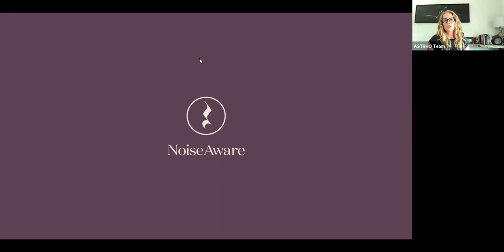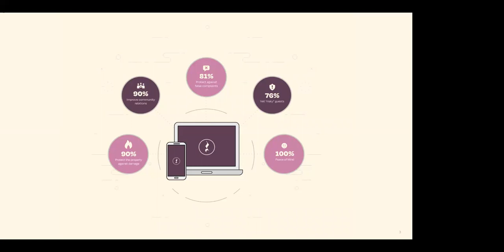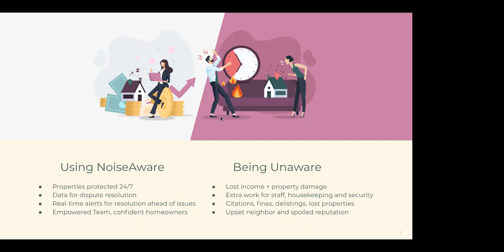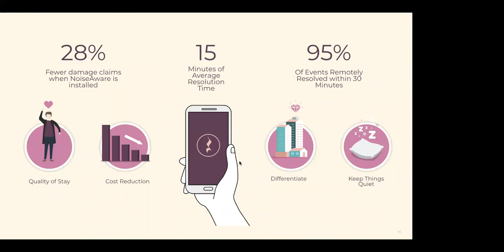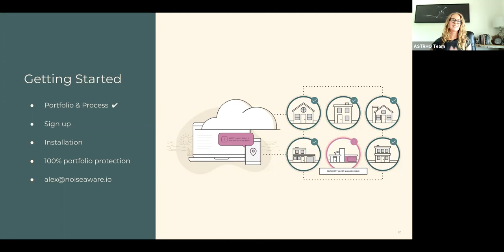ASTRHO Live 2021: NoiseAware Demo